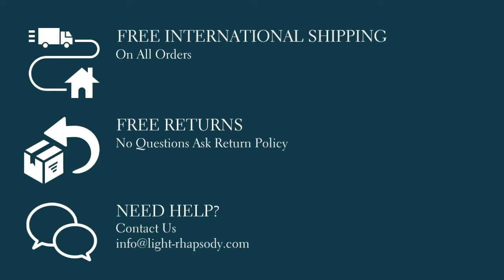Flying Ball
Whether you are looking for fun for yourself or your little fellas, a Flying Ball is the right choice. Use it to play simple catch and throw, pass through circles, aim at a figure, or don’t let the ball fall on the ground. The options to play with this ball are limitless. Give the Flying Ball to your children, and you will surely keep them away from the Playstation, Xbox or mobile phone, at least for a while. The Flying Ball flies in the air as soon as it leaves your hand. Throw it in the air and see it returning to you in a 360° rotating motion.